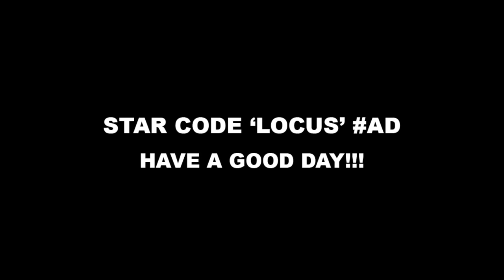Cop Got Really Mad At Me.. My Friends Paid For My Tickets.. (Roblox)